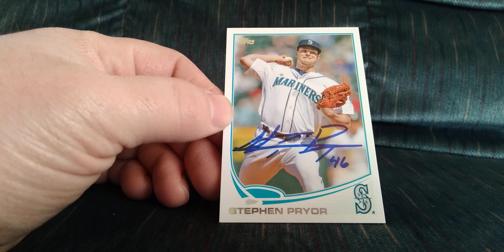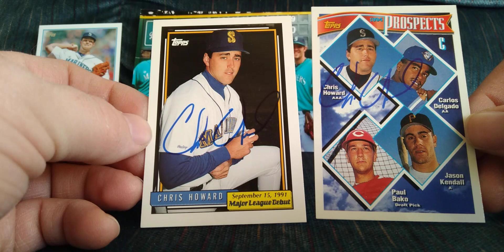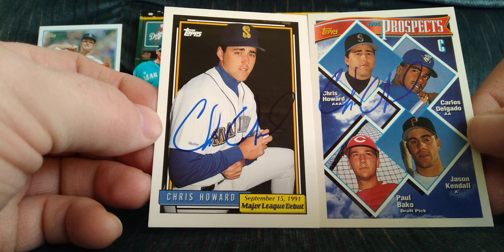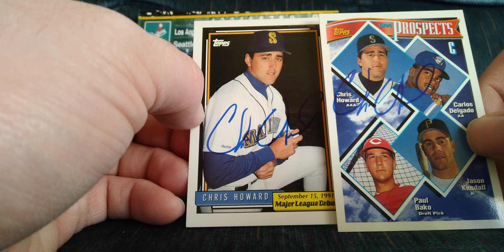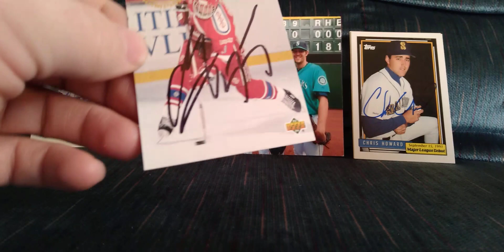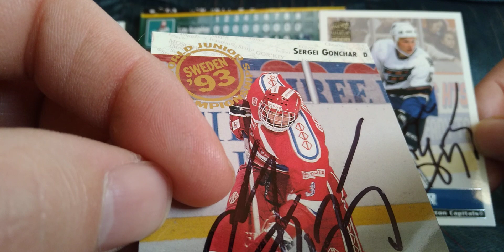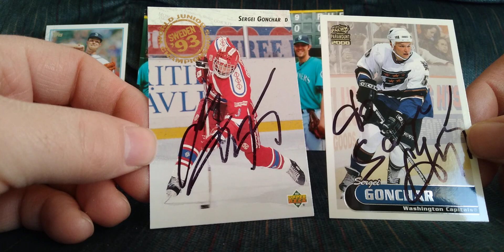TTM #379 + Mariners No-Hitter Success